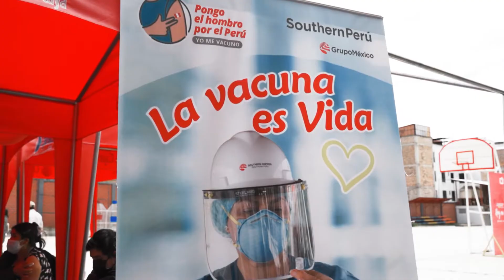Vacuntatón Cajamarca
La inmunización a pobladores cajamarquinos de 30 años de edad en adelante, les permitirá trabajar o estudiar con mayor seguridad.

Estamos dando apoyo logístico a los principales vacunatorios de Cajamarca, Baños del Inca, La Encañada y Namora.